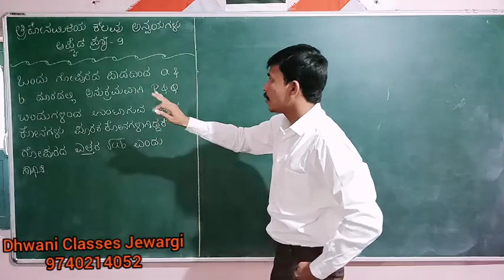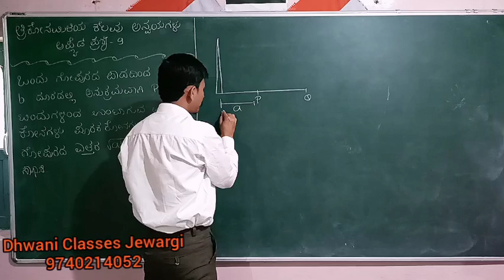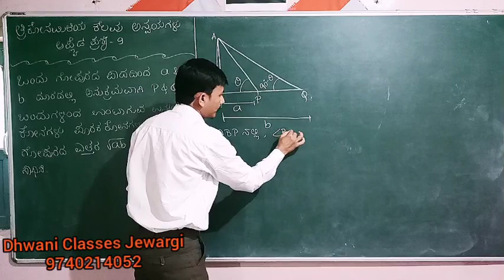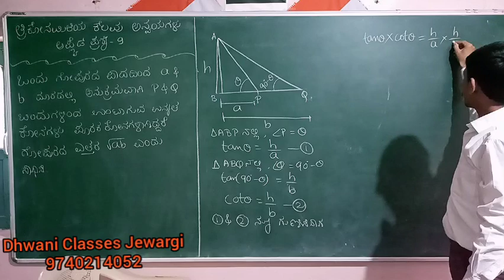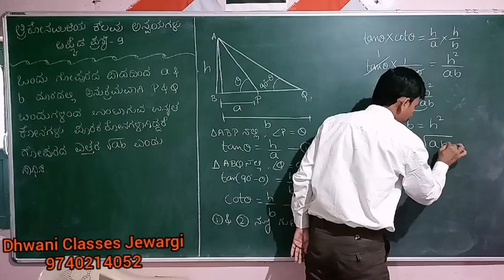ತ್ರಿಕೋನಮಿತಿಯ ಕೆಲವು ಅನ್ವಯಗಳು applied question 09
3/4 Mark Question for SSLC KANNADA MEDIUM STUDENTS